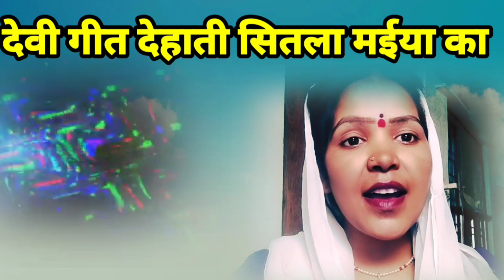devi geet देवी गीत देहाती देवी गीत 🙏🏾dailyvlog